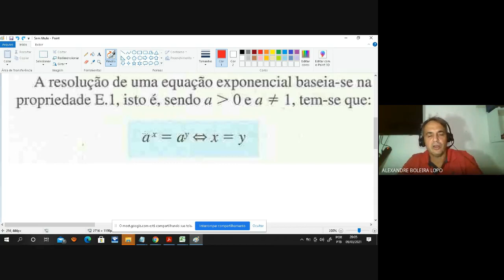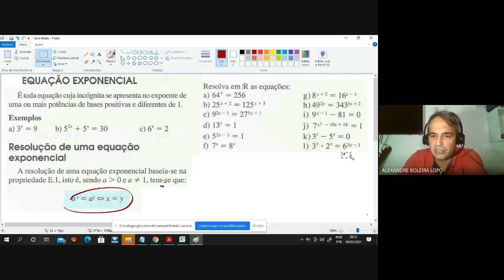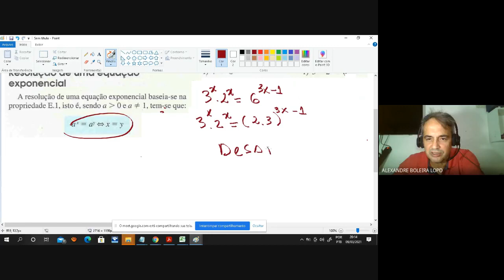Fundamentos II Equação exponencial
Prof Lopo